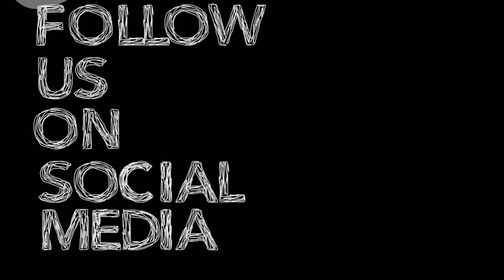SHE IS FINALLY POTTY TRAINED!!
BABY JULIET FINALLY DID IT!!! Looks like we're getting a feekin puppy soon!

93729 Fresno, CA